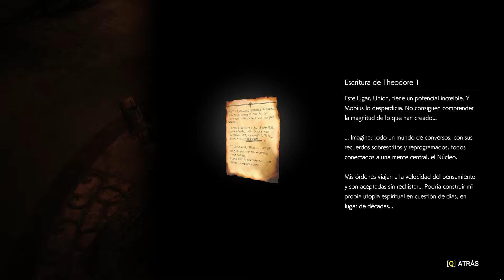Jugando a The Evil Within 2 [Español HD] [17]